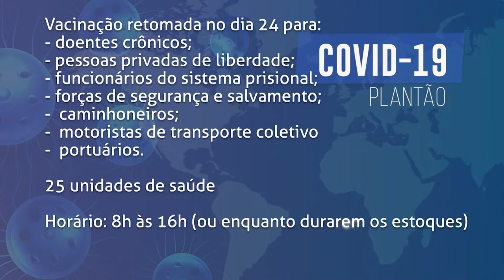Boletim COVID - Retomada da vacinação contra a influenza ocorrerá nesta sexta-feira (24)